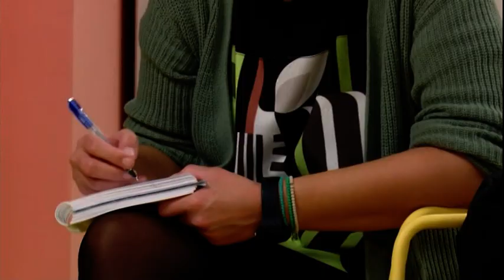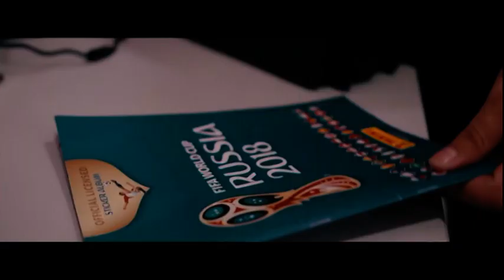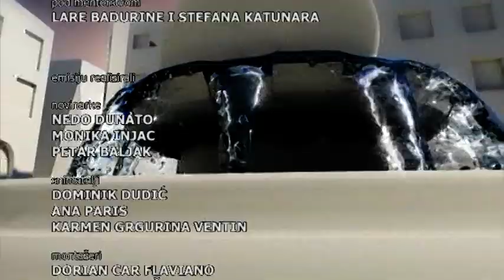Planet Ri - 13.12.2022.